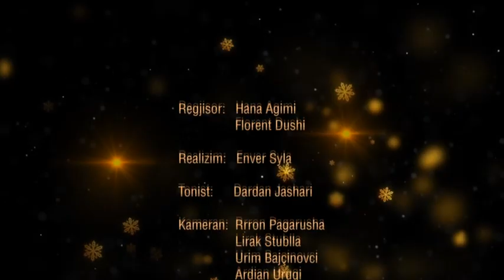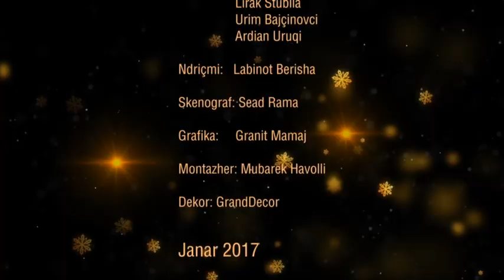Këngët e shpirtit - Edi Furra - Klan Kosova